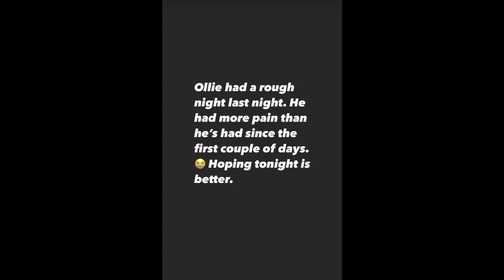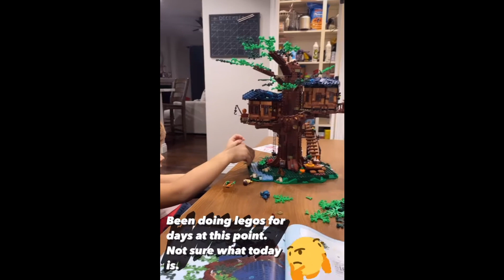*NEW* DailyBumps STORIES +Ollie Update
UPLOADING SCHEDULE :
1.  Bratayley
2. DailyBumps
3. The LaBrant Fam
4. Ellie & Jared (e+j)
5. Shaytards